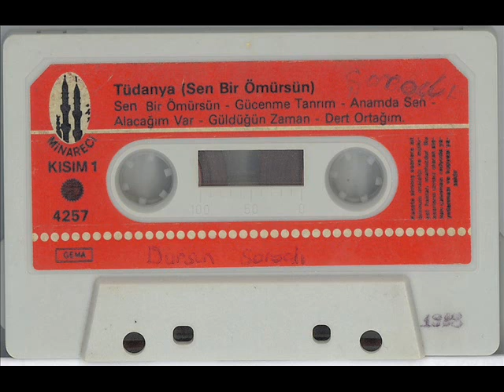Aşk Kölesi - Tüdanya 1987 (320 Kbps)